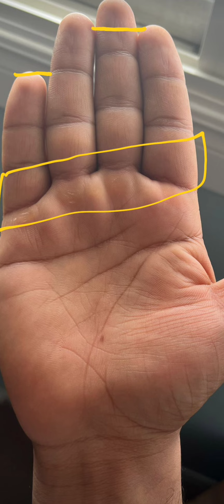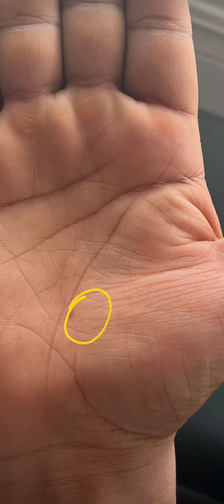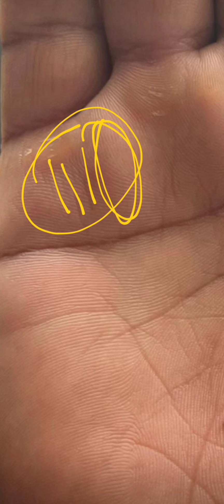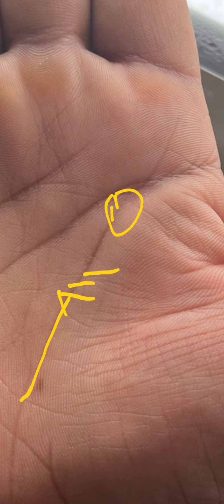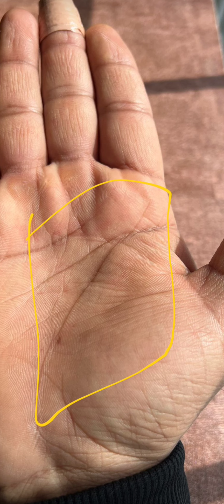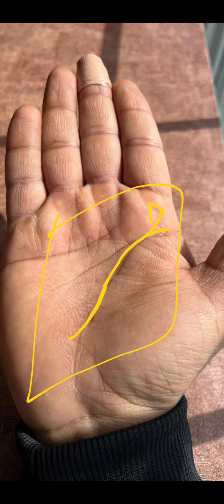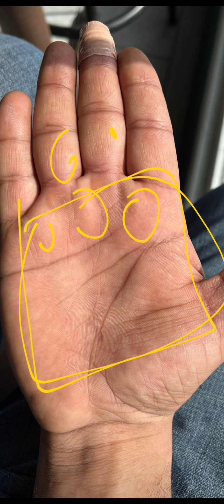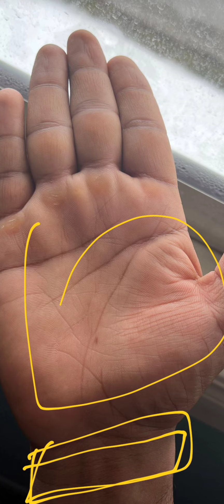Rich And Rare Millionaire Sign Rajah Loop🤴, Bussiness, सफ़लता के साथ संघर्ष भी रहेगा,palm analysis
starsign drumsign palmistry कई तरह की रेखाएं होते हैं। रेखाओं का विचार करने के लिए ज्योतिष शास्त्र में बहुत सारी बातें कही गई हैं। यह बातें रेखाओं की स्थिति, स्थान और उनकी सुदृढ़ता को देखकर अंदाजा लगाया जा सकता है कि जातक के जीवन में कौन से बदलाव कब होंगे। आज हम कुछ ऐसी ही रेखाओं के संबंध में चर्चा करेंगे जिनके मौजूद होने पर व्यक्ति अकूत संपत्ति का मालिक बनता है।